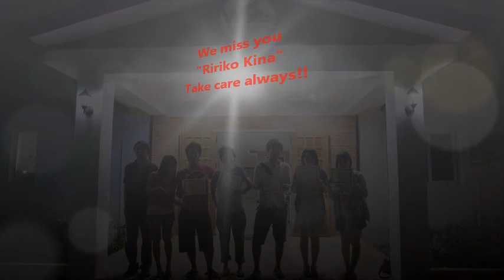Cebu WELTS(Feedback by Ririko Kina)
World English Language Training School - feedback by Ririko Kina